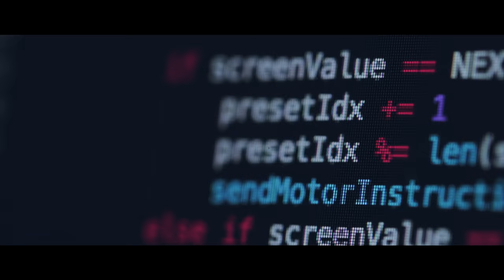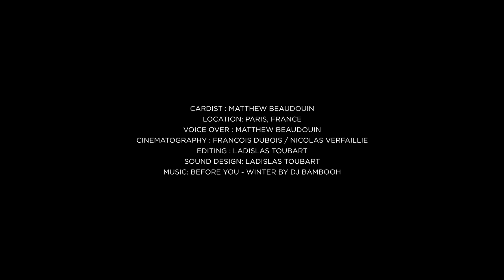Matthew Beaudouin | Portrait | Cardistry Touch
Originally from Paris, Matthew is a French-American cardist living in Boston. He started fiddling with cards in 2010, but really got into it in 2012 after meeting Ryuji Chua, who changed his perspective on the art form. He gained popularity among the community after winning the second season of the International Cardistry Open championship in 2015.
Being an engineer by day is reflected on Matthew's style: every part of his moves is aimed towards a single purpose, every decision is justified. This often results in moves that appeal to Cardists and laymen alike.

Cardistry & voice over by Matthew Beaudouin
Photography direction by Francois Dubois & Nicolas Verfaillie
Editing & Sound design by Ladislas Toubart

Touch.